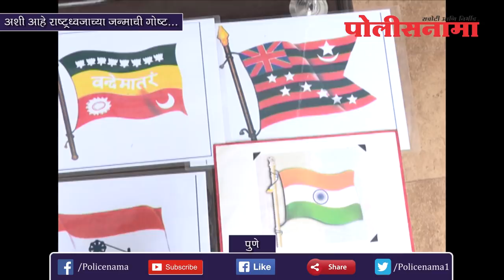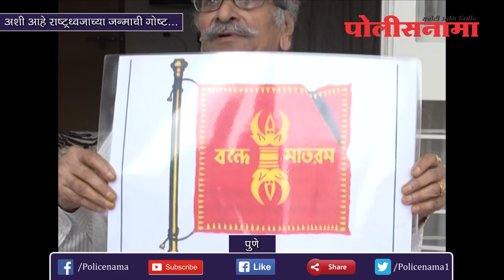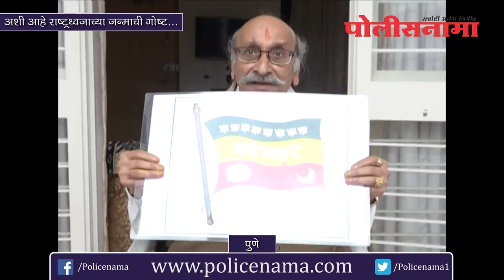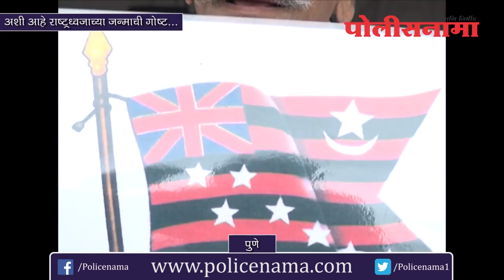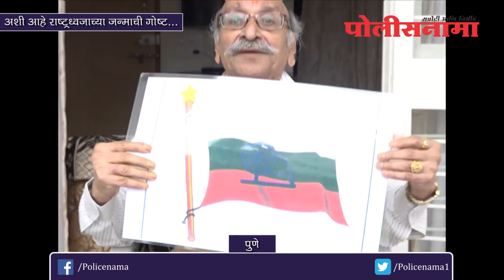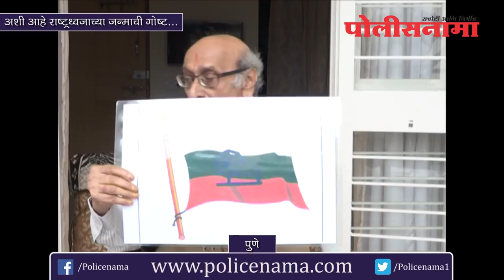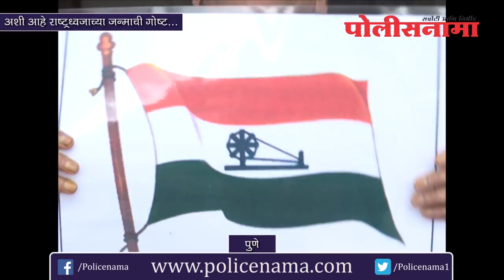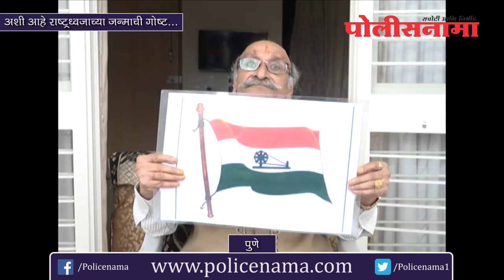पुणे : अशी आहे राष्ट्रध्वजाच्या जन्माची गोष्ट ...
अशी आहे राष्ट्रध्वजाच्या जन्माची गोष्ट ...